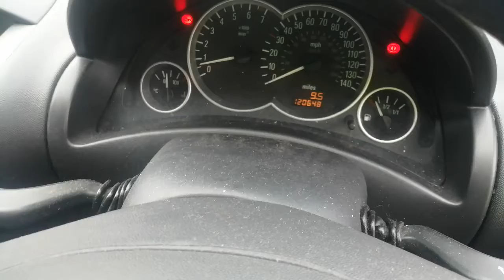Разборка Opel - Corsa C 2000-2006, 1.2 Инжектор (VIN: W0L0XCF6844039657) VK53ZVM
Основные характеристики:
Год выпуска: 2004
Двигатель: 19CB8972Z12XE
Объём двигателя: 1.2
Тип двигателя: Бензин
Коробка передач: КПП 5-ст.мех.(МКПП)
Кузов: Хэтчбэк 5 дв.
Смотри каталог запчастей Opel - Corsa C 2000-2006 на :
⏰ Режим работы колл-центра:
08:00 – 20:00 – ежедневно

Для наших покупателей:
- бесплатная доставка;